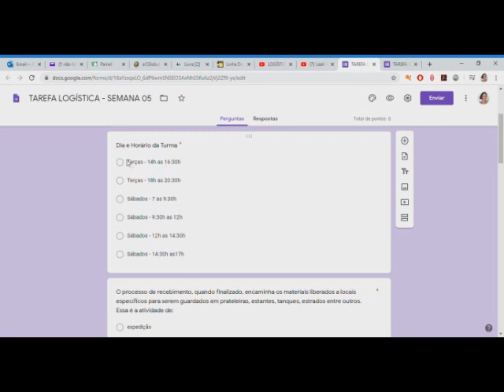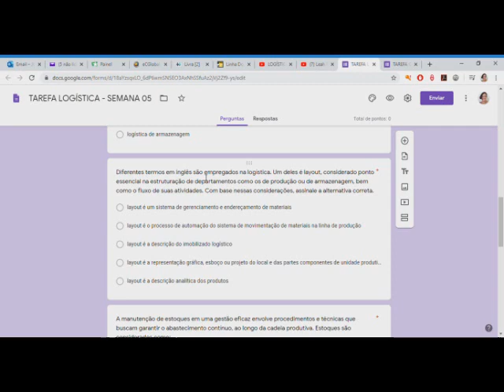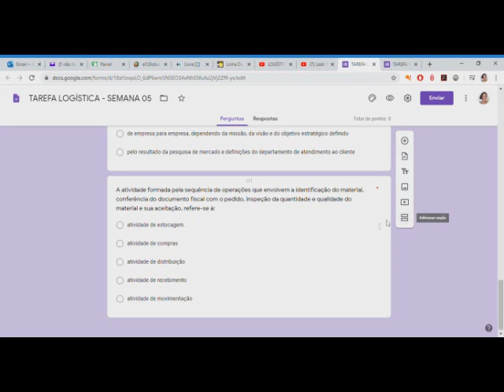TAREFA - LOGÍSTICA - SEMANA 05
LINK DA TAREFA LOGÍSTICA SEMANA 05